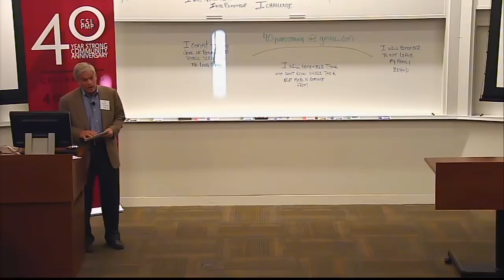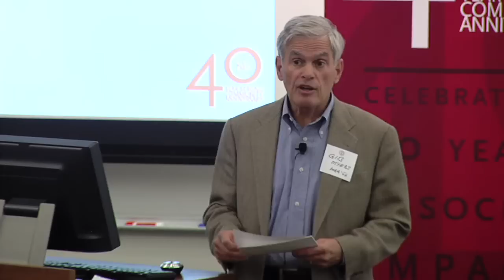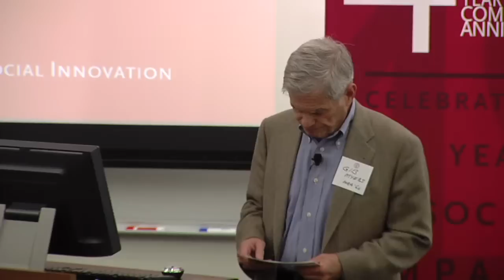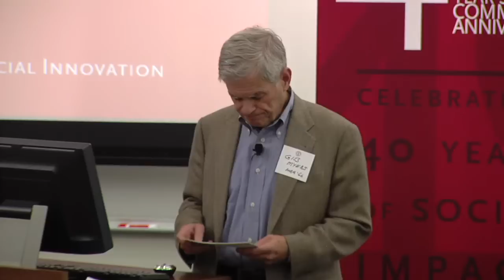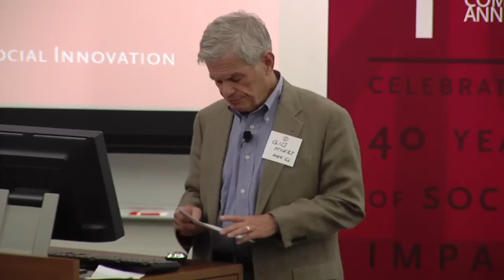Frank Gibson Myers: 40-Year-Strong Community Anniversary Celebration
A career venture capitalist, Frank Gibson Myers, MBA '66 , will share his passion for America's Great Plains and the possibility and promise of creating a prairie wildlife reserve of three million acres, and the hope it represents.

Stanford Center for Social Innovation: csi.gsb.stanford.edu
40 Year Strong Community Anniversary: csi.gsb.stanford.edu/40
Public Management Program: csi.gsb.stanford.edu/pmp
40 Years of Social Innovators: